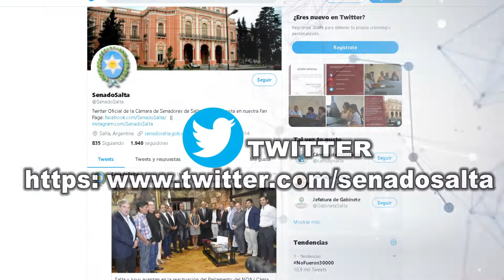CÁMARA DE SENADORES DE LA PROVINCIA DE SALTA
ESTE ES NUESTRO CANAL PARA QUE TE INFORMES SOBRE LAS NOTICIAS QUE SE VAN GENERANDO EN LA CÁMARA